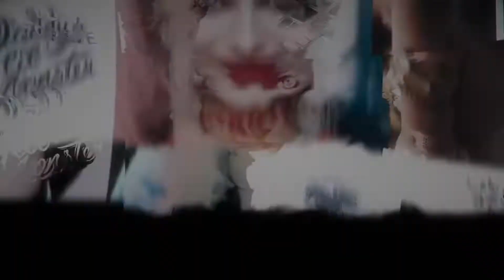SUICIDE SQUAD Behind The Scenes 2016 Margot Robbie